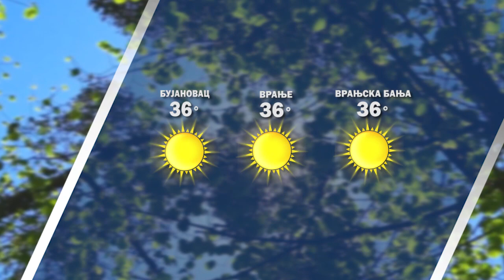Vremenska prognoza 21 07 2023